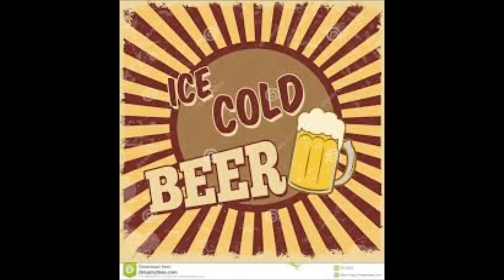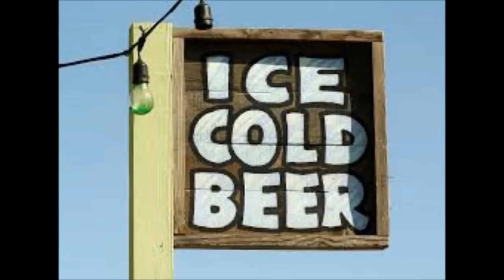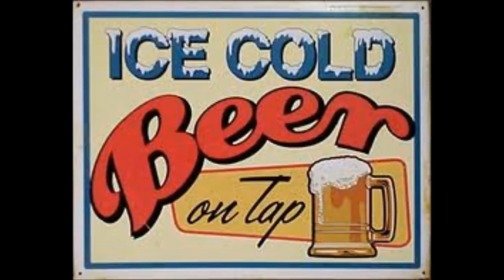Asylum Street Spankers - Beer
I wanted to share this song with everybody and couldn't find a video anywhere, so I made one . . . and a crappy one, at that. So there!